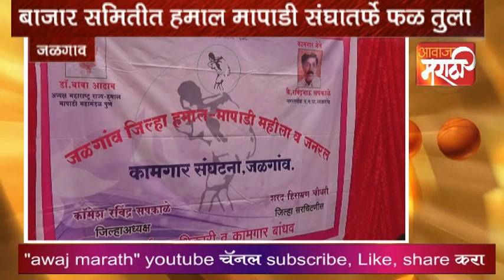जळगाव | सभापती लकी टेलर यांच्यावर शुभेच्छांचा वर्षाव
जळगाव जिल्ह्यातील खापरखेडा येथे 28 वर्ष सालदारकी करणा-या एका सालदाराचा मुलगा... शेतीत राबणा-या कष्टक-याची सर्व प्रश्न लहानपनापासून पाहत मोठा झाला... एवढंच नव्हे जळगाव शेतक-यांची समीती म्हणून ओळखल्या जाणा-या कृषी उत्पन्न बाजार समितीचा सभापती देखील झाला... ही गोष्ट आहे जळगाव कृषी उत्पन्न बाजार समितीचे सभापती लक्ष्मण गंगाराम पाटील उर्फ लकी टेलर यांची... आज त्यांचा 55 वा वाढदिवस... त्यांच्या वाढदिवसानिमित्त त्यांना विविध क्षेत्रातून त्यांच्यावर शुभेच्छांचा वर्षाव होतोय. परंतु त्यांनी देखील सामाजिक भान राखीत सिव्हिल हॉस्पिटलमध्ये रुग्णांना फळ वाटप केलं. त्याचप्रमाणे कृषी उत्पन्न बाजार समितीमध्ये काम करणारा प्रत्येक कर्मचारी त्यांच्यावर शुभेच्छांचा वर्षाव करतोय... याच प्रेमापोटी जळगाव जिल्हा हमाल मापाडी संघटनेतर्फे त्यांची फळ तुला देखील करण्यात आली... यावेळी साफसफाई करणा-या कर्मचा-यापासून ते कार्यालयात काम करणारे अधिकारी, सर्व संचालक यांनी देखील त्यांना भरभरून शुभेच्छा दिल्या.